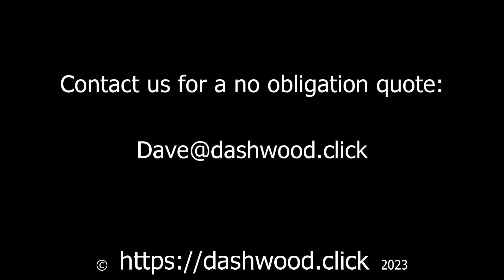Dashwood Footstools - Luxury Upholstered Coffee Table Footstool - Murray Check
Handmade upholstered coffee table footstool - regular. Deep luxury cushion, upholstered with sumptuous woven fabric with tartan style design, strong 18mm plywood base fitted with turned dark walnut solid wood bun feet.

Specifications:
Dimensions: 25½L x 19¾W x 9½H inches / 65L x 50W x 24H cm
Cushion is 4" / 10 cm thick
Fabric and filling materials are flame retardant and BS5852 compliant.

Handmade in the United Kingdom.

Is this nearly what you're looking for? If so, stools like this one can be supplied:
 - In different shapes and sizes
 - With alternative leg designs, styles and lengths
 - With alternative fabrics or with the customer's own fabric
Please contact the seller for more information on any of  these options.

Delivery is via Parcelforce, which typically delivers in 1-2 business days to most of mainland UK. Some postcodes are subject to longer delivery times, a full list of these areas is available from the seller.

Please note: All dimensions are approximate. While great care has been taken to provide accurate colour rendition of the item, the images should be considered a guide as the calibration of the display device can differ from one unit to another.

Our ETSY Store: